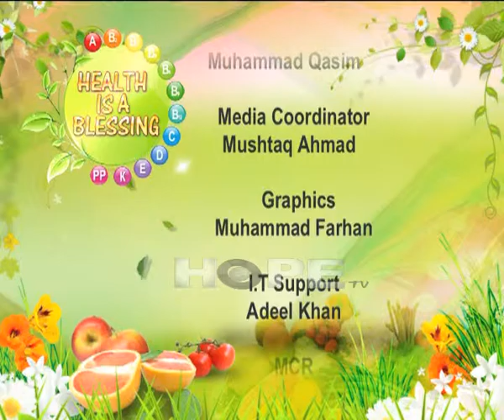Nutritional Awareness URDU episode 2:Cellular Nutrition (Part 3)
Nutrition at cellular level
Meal timings